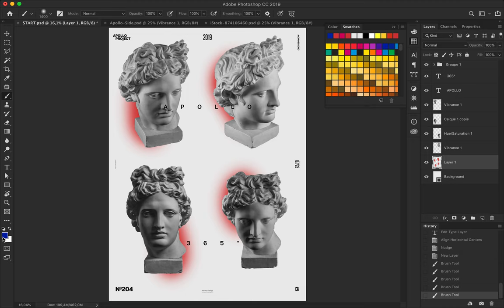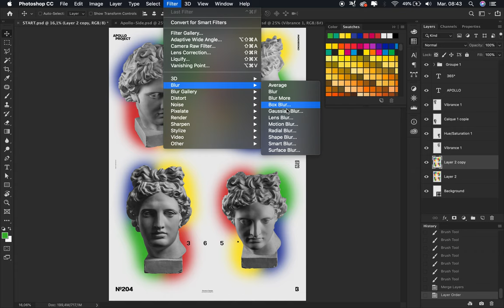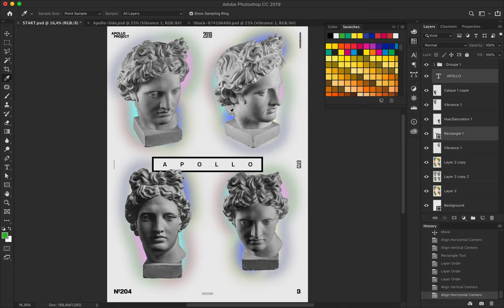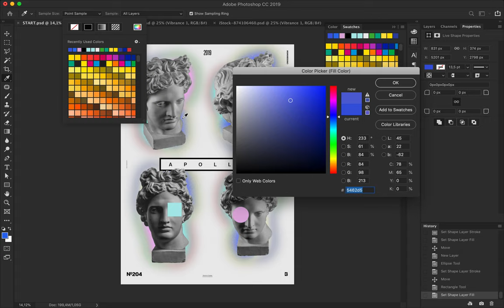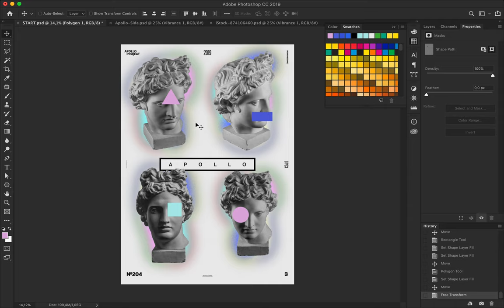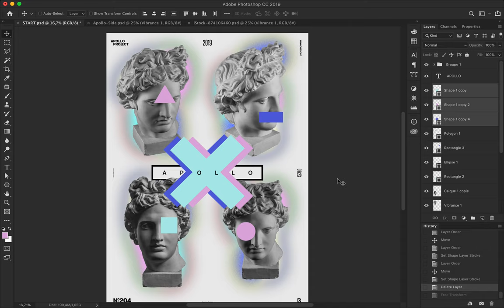Speed Art Poster #204 Only One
Minimalist creation made of four different Statue of Apollo, typography, and geometric shapes.